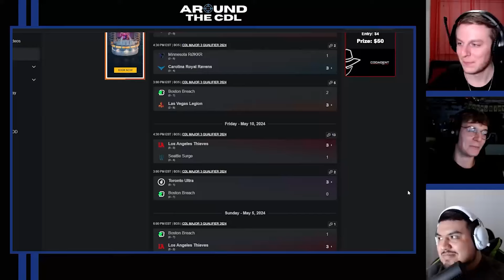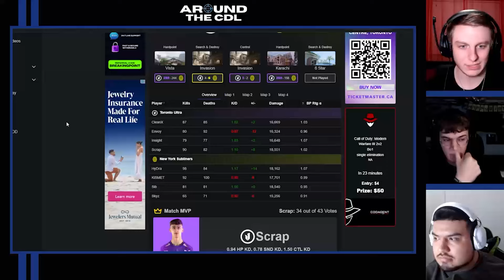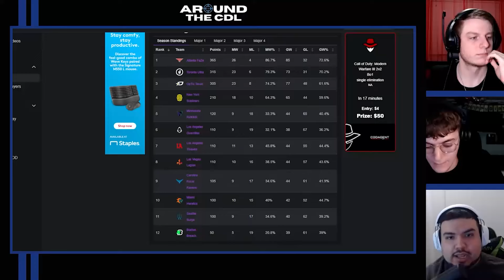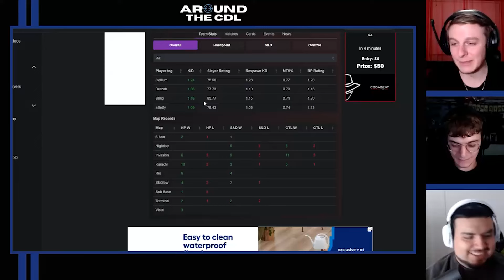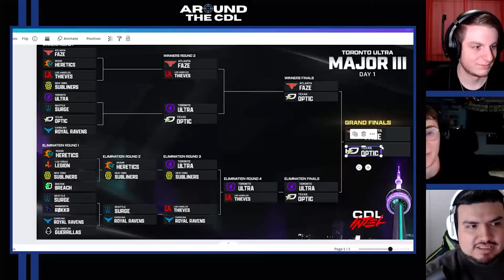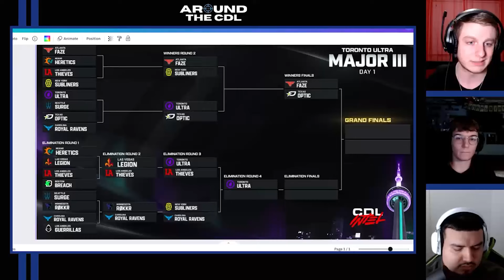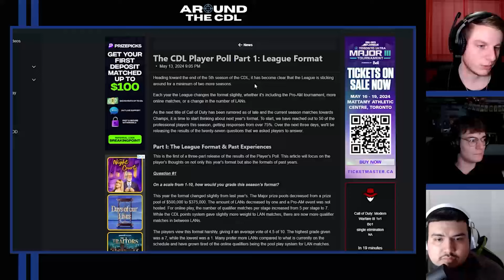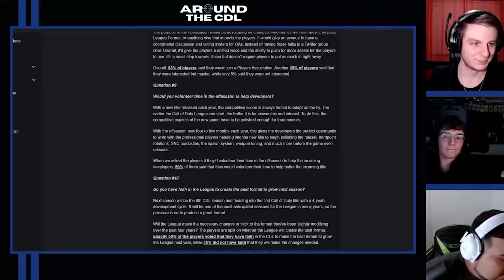Our Major 3 Predictions! | Around The CDL Ep. 19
In this week's episode, we go over our Major 3 predictions and pickems! Check out our brackets and let us know what you think.

TIMESTAMPS
0:00 MAJOR 3 IS HERE!
2:11 Boston is TRASH
6:55 FaZe vs. Surge
8:45 Miami FRIED LAG
13:13 NYSL down bad
18:40 Top 4 Rostermania soon?
25:30 LAT vs. OpTic
31:22 OpTic vs. FaZe mapset
36:35 Major 3 Betting Odds
39:45 Preston's Bracket Predictions
51:13 Alex's Bracket Predictions
52:55 Jake's Bracket Predictions
1:03:45 Major 3 Hot Takes
1:11:25 Breaking Point Player Poll
1:22:45 CDL All-Star Weekend?

Life is short, do what makes you happy ☀️

This is the #1 place to chat about all things CDL ^

Sign up for Prize Picks w/ my code to bet on the CDL: PR-LBF18DO